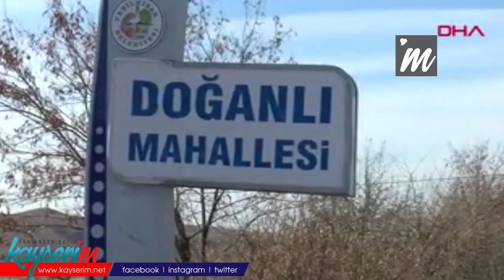6 bin yıllık tarihi yer altı yerleşim yeri, definecilerin hedefi oldu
KAYSERİ'nin Yeşilhisar ilçesinde yaklaşık 6 bin yıllık tarihi yer altı yerleşim yeri, definecilerin hedefi oldu.

İlçeye bağlı Doğanlı Mahallesi Arapsini mevkiindeki tepede, tarihi 6 bin yıl öncesine uzanan ve kayalara oyularak yapılan, yer altı yerleşim yeri dikkat çekiyor. 50 yıl önce köylüler tarafından keşfedilen yerleşim yerinin farklı boyutlarda 12 odası bulunuyor. 475 metrekarelik yer altı yerleşim yerine 1,5 metrelik alandan 40 merdiven ile inilerek giriliyor. 6 bin yıllık tarihi yapı, geçen süreçte definecilerin hedefi oldu. Define avcıları, yerleşim yerinde kazılar yaparak, tarihi yapılara zarar verdi. Bazı bölümleri moloz ile doldurulan yerleşim yerinin, korumaya alınarak, turizme kazandırılması bekleniyor.

'AĞIR HASAR VERİLMİŞ'

Tarihçi Metin Çetin, Yeşilhisar'ın tarihte birçok medeniyete ev sahipliği yapmış bir yerleşim yeri olduğunu ifade ederek, "Birçok kilisenin yer aldığı ilçede yer altı yerleşim yerleri de bulunur. Yer altı şehirlerinden en önemlisi M.Ö. 4 bin ile M.S. 2 bin yılları arasında Hitit döneminde yapılan bu yer altı yerleşim yeri Roma döneminde sığınak olarak kullanıldı. Bizans döneminde ise, biraz daha geliştirilerek yerleşim yeri haline getirildi. İçerisinde kaynak su alanları var. Yaklaşık 475 metrekarelik bu yer altı şehri çok büyük tarihi geçmişe sahip. Burada kaçak kazı yapan defineciler yeraltı şehrine ağır hasar vermişler. Odalara girilen kapılar moloz yığınları ile kapatılmış. Bu tarihi yapının turizme kazandırılması gerekir" diye konuştu.

'TURİZME KAZANDIRILSIN'

Doğanlı Mahallesi Muhtarı Halis Çalışkan ise yer altı şehrinin turizme kazandırılmasını isteyerek, "Mahallemizde bulunan ve geçmişi çok eskilere dayanan yeraltı şehrimiz ilgisizlik ve definecilerin yaptığı kaçak kazı nedeniyle yıkılıyor. Jandarmanın her gün bu yeraltı şehrini koruması mümkün değil. Yer altı şehrimizi 10 yıl önce dönemin valisi ziyaret etmişti. İlçemize gelen her kaymakam buraya gelip incelemede bulunuyor ancak, hiçbir ilerleme olmuyor. İçinde su havuzlarının yer aldığı yeraltı şehrinin temizlenmesi, aydınlatılması ve turizme kazandırılmasını en büyük arzumuz. Aksi halde defineciler koca bir tarihi yapıyı yok edecekler" ifadelerini kullandı.

İl Kültür ve Turizm Müdürlüğü yetkililerinden alınan bilgiye göre, tarihi yer altı şehrinin Kültür ve Turizm Bakanlığı Kültür Envanterine kayıtlı olduğu, ilerleyen dönemlerde bölgede yeniden temizleme çalışmalarının yapılacağı bildirildi.